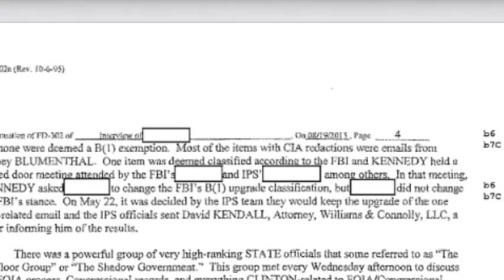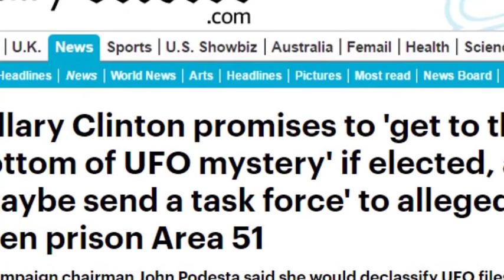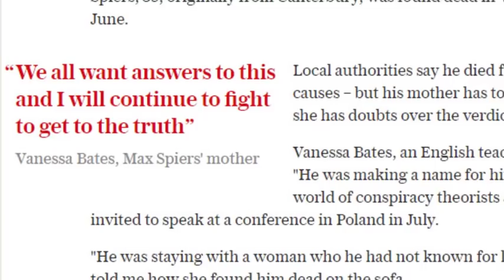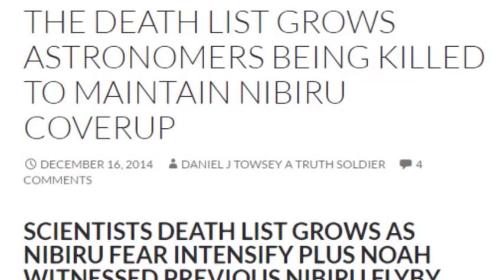Hillary Clinton’s black eyes? Max Spiers death! And more!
Introducing investigative journalist Robert Kiviat Does Hillary Clinton have black alien eyes?